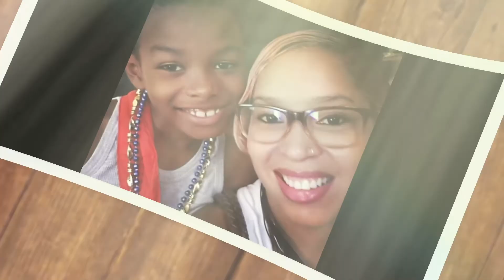Christian reacts to me having a baby | Cranberry’s Pregnancy Journey| Cranberry TV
Hey Berries,
It's another Cranberry Pregnancy Journey video. This time I'm talking to my first child Christian about his reaction to me having a baby.